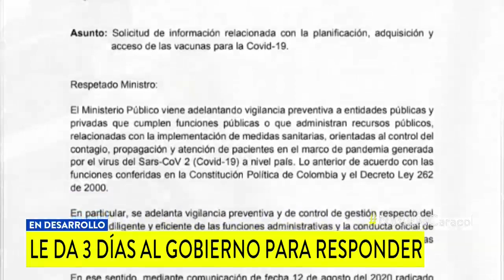“Mecanismo Covax podría resultar limitado”: Contraloría insta al gobierno a negociar más vacunas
Teme que el país se quede corto con las 10 millones de dosis contra COVID-19 que dice tener aseguradas. Procuraduría también pide respuestas.

El contralor general de la República, Felipe Córdoba, hizo un “llamado urgente" al gobierno Duque sobre las vacunas contra el coronavirus COVID-19 al considerar que “el mecanismo Covax podría resultar demasiado limitado”.